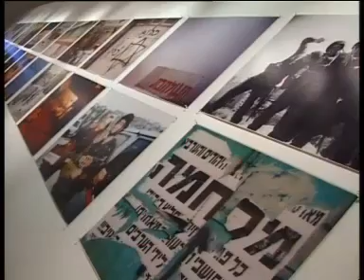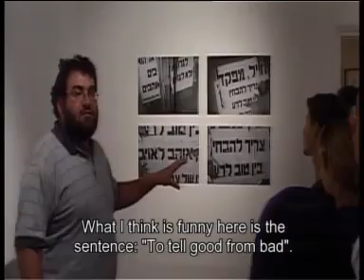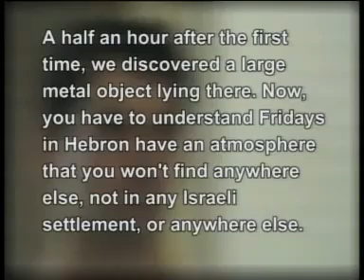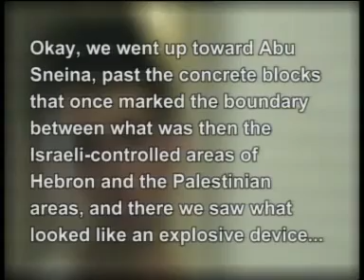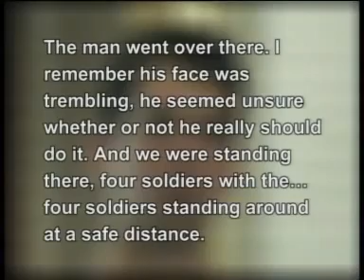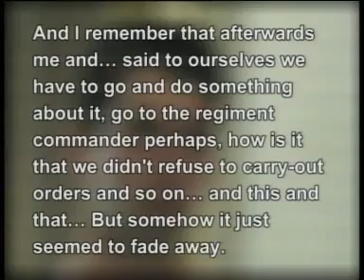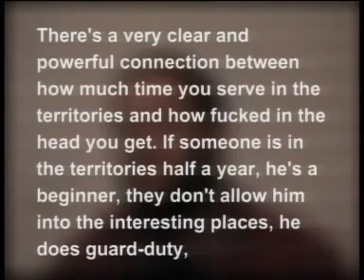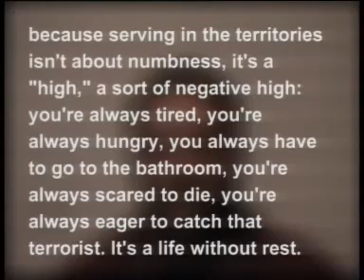soldiers talk about Hebron 1